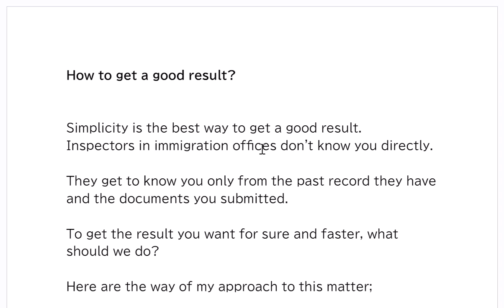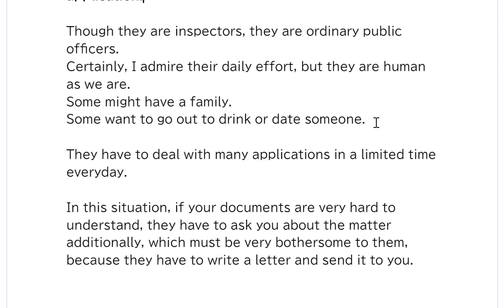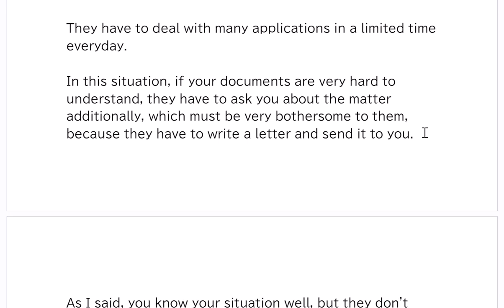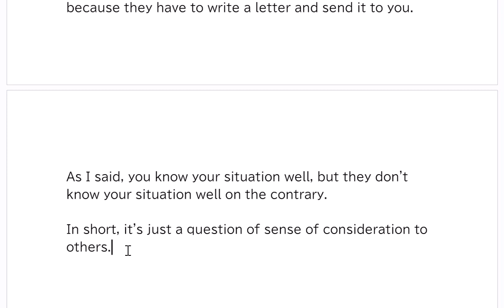Visa application/How to get a good result?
How to get a good result?

Simplicity is the best way to get a good result.
Inspectors in immigration offices don't know you directly.
They get to know you only from the past record they have and the documents you submitted.
To get the result you want for sure and faster, what should we do?
Here are the way of my approach to this matter;

Try to make everything simple as much as possible.
Your explanation must be precise and concise.
You should not write unrelated things with your application.

Though they are inspectors, they are ordinary public officers.
Certainly, I admire their daily effort, but they are human as we are.
Some might have a family.
Some want to go out to drink or date someone.

They have to deal with many applications in a limited time everyday.

In this situation, if your documents are very hard to understand, they have to ask you about the matter additionally, which must be very bothersome to them, because they have to write a letter and send it to you.

As I said, you know your situation well, but they don't know your situation well on the contrary.

In short, it's just a question of sense of consideration to others.